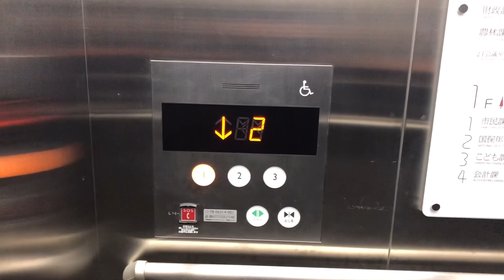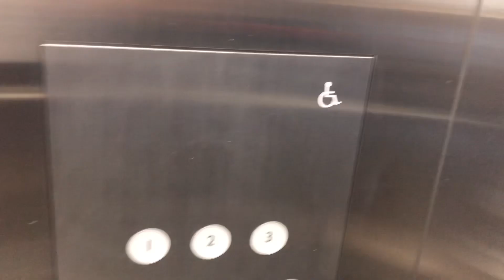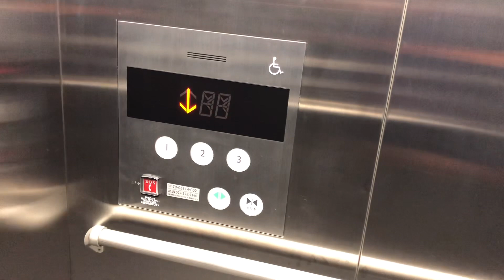【大型ボタンNEXCUBE】富岡市役所のエレベーター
富岡市役所のエレベーターです。行政棟と議会棟それぞれに三菱製の大型ボタンのネクスチューブが1基ずつ設置されています。乗場はホームランタンのみです。
動画構成
1  行政棟
2  議会棟
メーカー/機種:  三菱/ネクスチューブ
構造:  ロープ式(マシンルームレス)
運転方式:  独立運転
用途:  乗用
定員/積載:  13名/900Kg(議会棟は11名/750Kg)
合計設置台数:  2基
停止階数:  1，2，3
設置年:  不明
アナウンス:  あり
車椅子操作盤:  2基ともあり